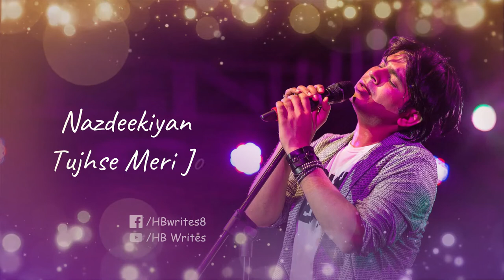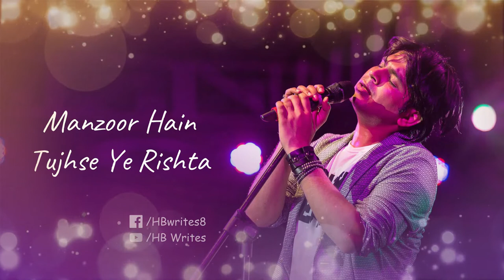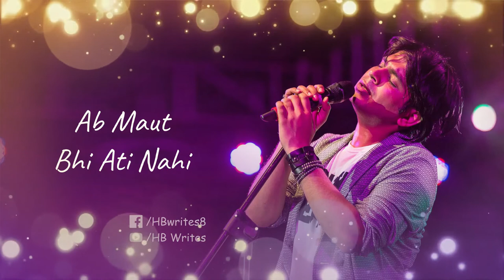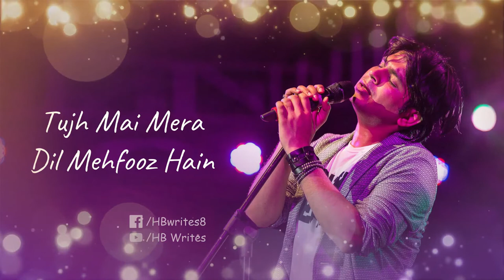Mehfooz Hain Full Song (LYRICS) - Ankit Tiwari | Terence Lewis, Mahii Singh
Ankit Tiwari sings the Hindi song "Mehfooz Hain." Mahii Singh Rajput and Terence Lewis are the featured artists. Sandeep Deswal wrote the lyrics to the song Mehfooz Hain, while Shubham Raj Nikumbh composed it. Anmol Kamboj is the director of the music video. The song is available under the Apni Dhun label.

Song: Mehfooz Hain
Singer: Ankit Tiwari
Featuring: Terence Lewis, Mahii Singh Rajput
Lyrics: Sandeep Deswal
Music: Mahii Singh Rajput
Director: Anmol Kamboj
Label: Apni Dhun

Mehfooz Hain Song Lyrics: ✍️

Tum Talak Bas Tum Talak Hain
Sarhad Meri Mera Nishan
Tum Meri Khamoshiyo Mai
Muskurane Ki Wajah

Har Saans Ki Ibadat Tumhi Se
Ik Tu Jane Ik Khuda
Nazdeekiyan Tujhse Meri Jo
Aankhon Se Hoti Bayaan

Mehfooz Hain Mehfooz Hain
Tujh Mai Mera Dil Mehfooz Hain
Manzoor Hain Tujhse Ye Rishta
Saanso Mai Hota Mehsoos Hain

Aankhon Mai Dikhta Har Pal Tu He Tu
Jismo Ka Rasta Bhale Dur Hain

Tere Saath Mai Jeene Ko Ye
Ek Umar He Kaafi Nahi
Ek Aarzoo Mujh Ko Teri
Koi Aarzoo Baaki Nahi
Karne Juda Ye Chahate
Ab Maut Bhi Ati Nahi

Karle Yakeen Ab Rooh Bhi
Tujhe Chor Ke Jati Nahi
Ankho Mai Dikhta Har Pal Tu He Tu

Manzoor Hain Manzoor Hain
Tujhse Ye Rishta Manzoor Hain ..